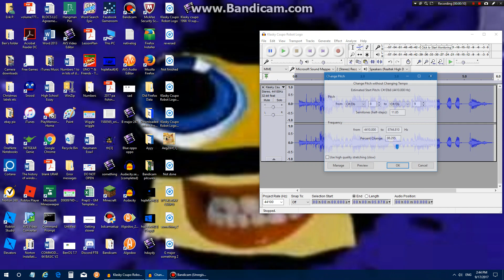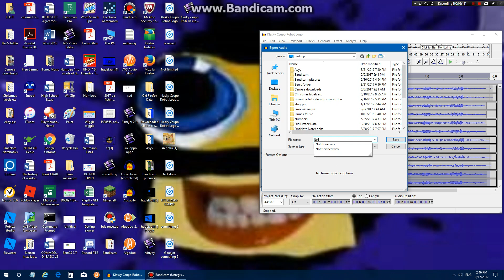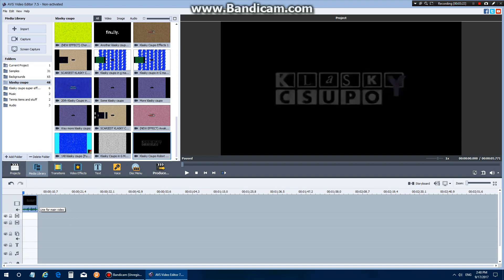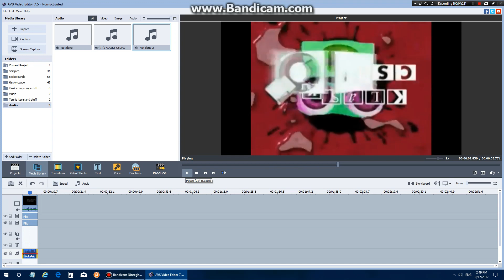How to make MY I KILLED